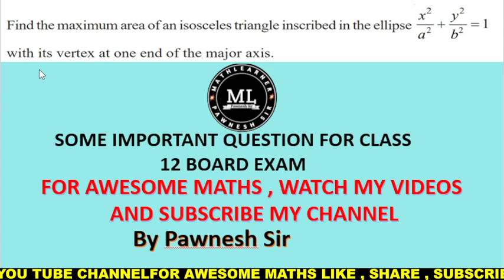Find the maximum area of an isosceles triangle inscribed in the ellipse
2 2
2 2 1
x y
a b
with its vertex at one end of the major axis.